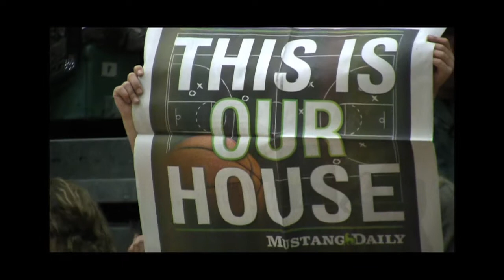Highlights from Cal Poly Men's Basketball versus UC Riverside (March 7, 2013)